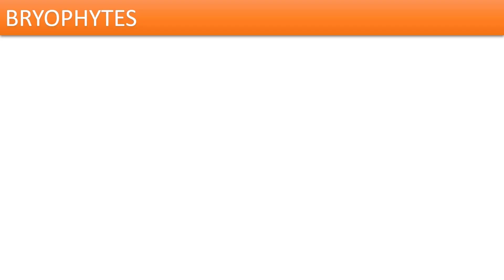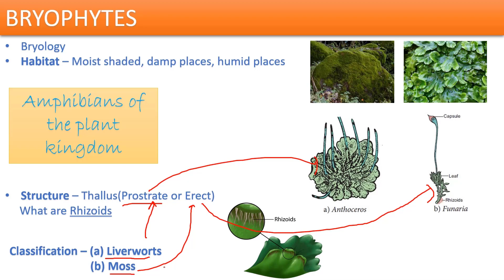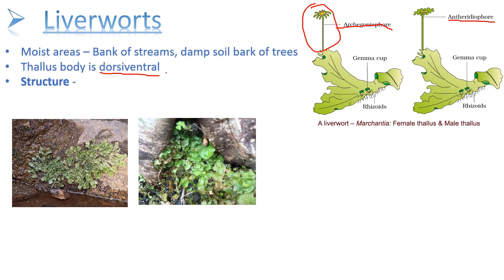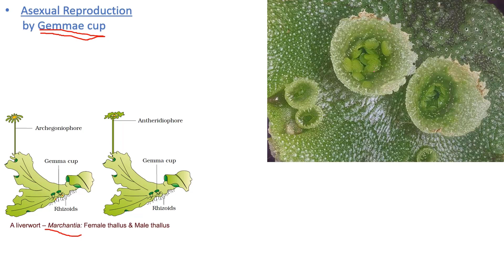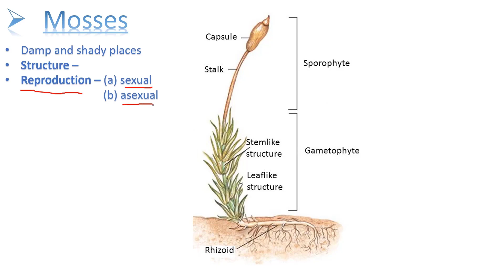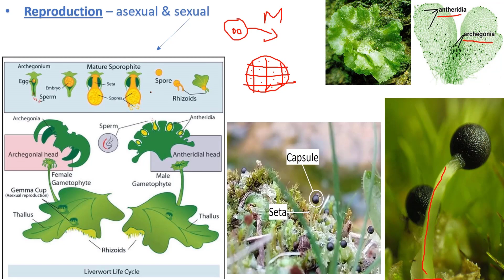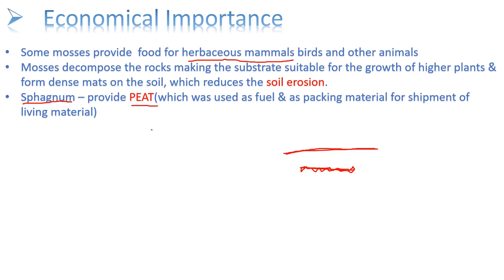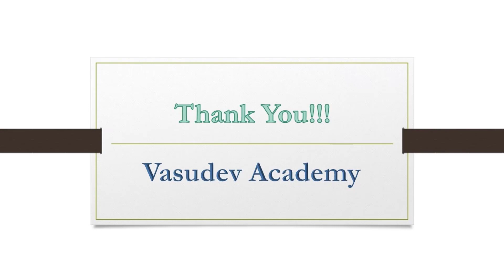02 BRYOPHYTES || PLANT KINGDOM || NEET || BIOLOGY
TOPIC COVERED:-
BRYOPHYTES
LIVERWORTS
MOSSES
REPRODUCTION IN BRYOPHYES
ECONOMIC IMPORTANCE